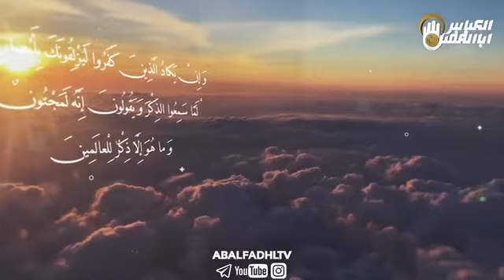این آیه چشم زخم نیست❗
حتما ببینید وبرای دوستانتان ارسال کنید